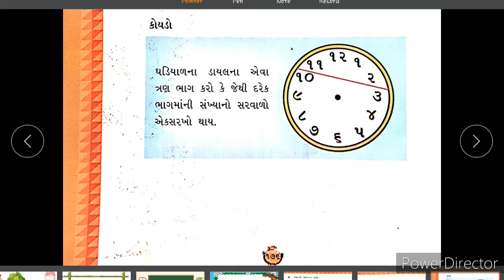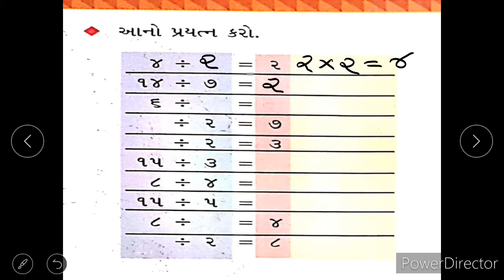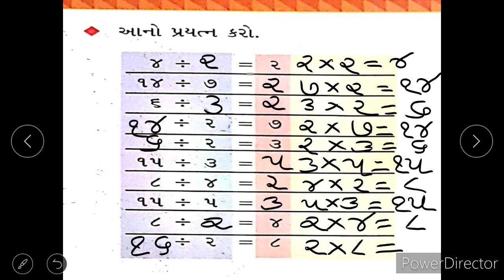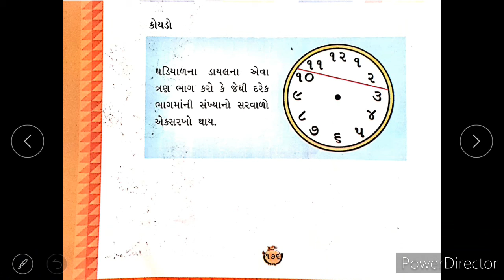ધોરણ:-૩,વિષય:-ગણિત -ગમ્મત,પ્રકરણ;/૧૨ આપણે ભાગ પાડી શકીશું ?ભાગ:-૭